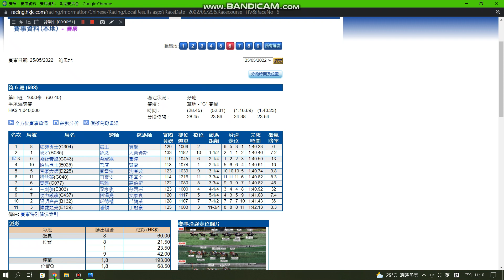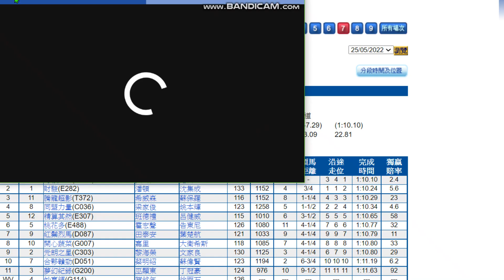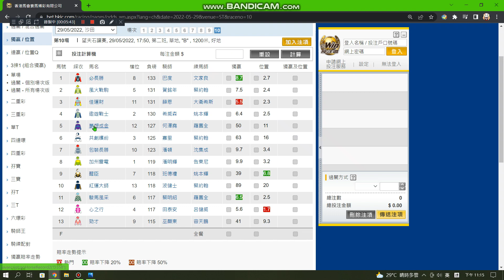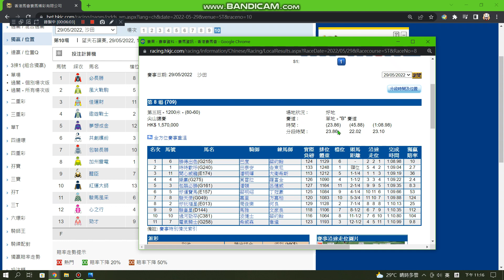29/05/2022 馬場一週壞事回顧, 田雞格梗要人馬角力死留唔去, 你又吹佢唔脹,二班馬跑出四班都不如的段速, 就爆出50 倍大冷門